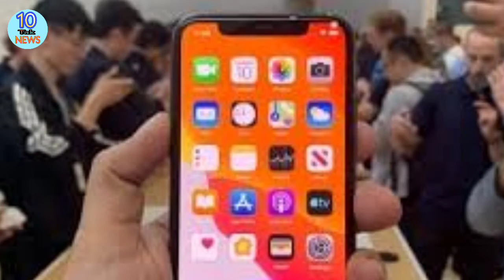Made in india / iPhone 12 / आईफोन 11 से कम होगी कीमत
आ रहा 'मेड इन इंडिया' iPhone 12, आईफोन 11 से कम होगी कीमत